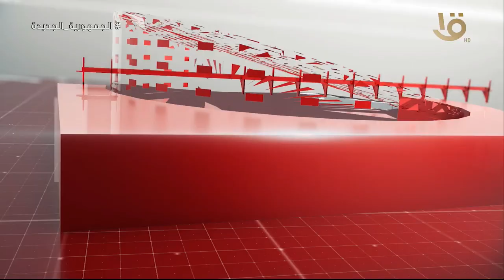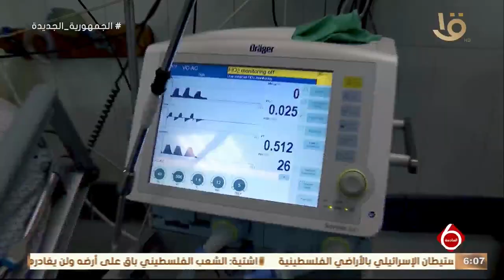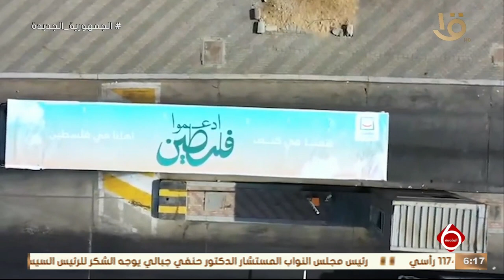متابعة لاهم الأخبار السياسية والاقتصادية محليا وعالمياً كاملة 12-2-2024